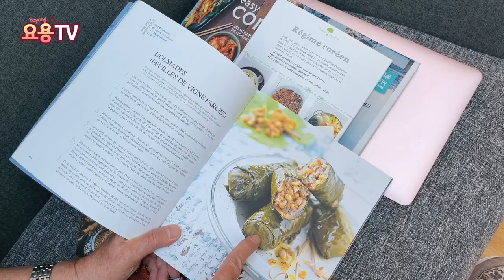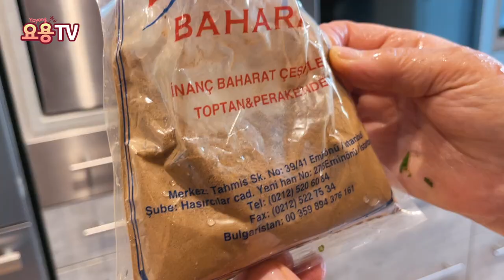[EN] 🇫🇷 11 프랑스 소도시 주부 일상 브이로그- 시어머니와 돌마드 만들기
해외에서도 포기할 수 없는 김밥! 오늘은 참치김밥을 만들어먹었어요. 그리고 시댁에 가서 시어머니와 돌마드를 처음으로 만들어보았답니다.
돌마드는 삭힌 포도잎을 삶아서 밥을 돌돌 말아서 만드는데 시어머니께서는 돌마드를 만드는 신기한 기계를 갖고 계시더라구요! 즐거운 경험이었습니다!